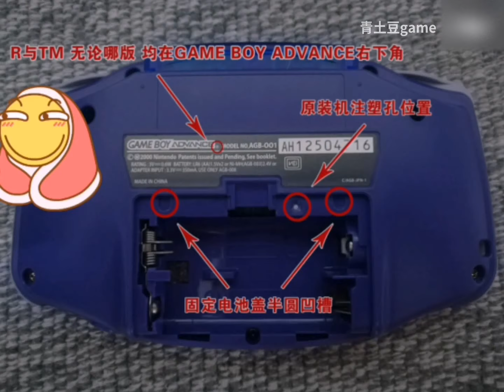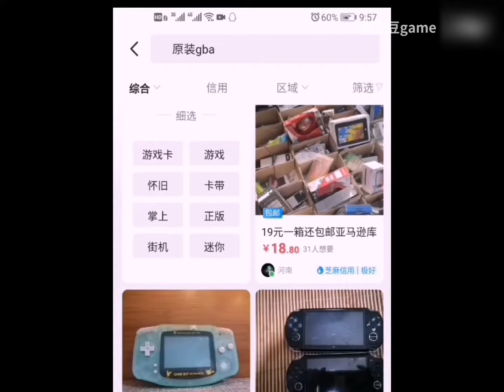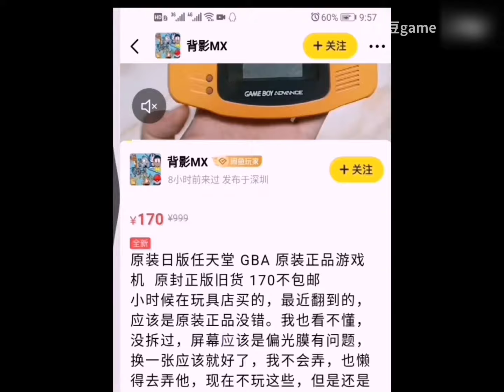如何分辨和购买原装gba